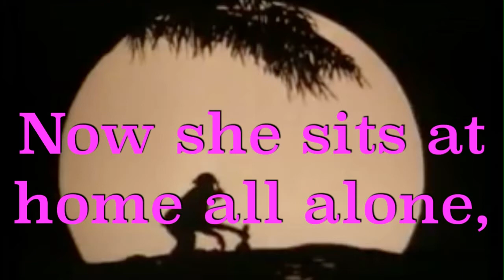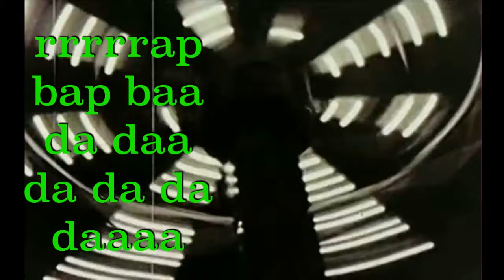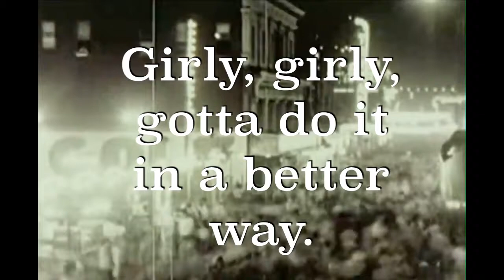LO-FI - THE BARTON STREET JAIL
“The Barton Street Jail” Lyric Video off of The Pink Album